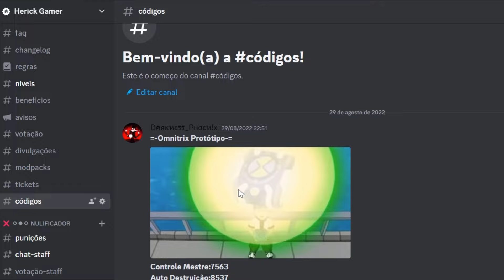OMNITRIX RECALIBRADO NA DATAPACK DE BEN 10 NO MINECRAFT!!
Fala Galera hoje trago pra vocês as OMNITRIX RECALIBRADO NA DATAPACK DE BEN 10 NO MINECRAFT 1.20!!                                                                                         =-=-=-=-=-=-=-=-=-=-=-=-=-=-=-=-=-=-=-=-=-=-=-=-=-=-=-=-=-=-=-=-=-=-=-=-=-=-=-=-=